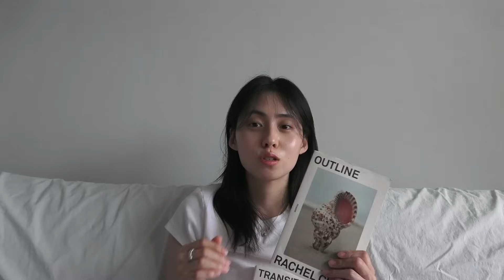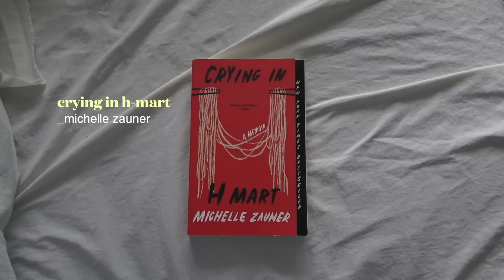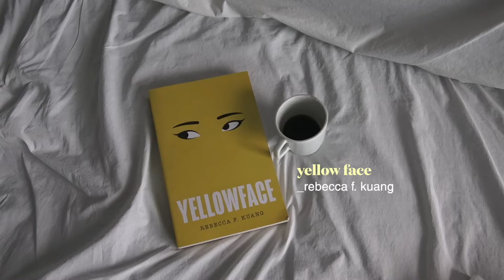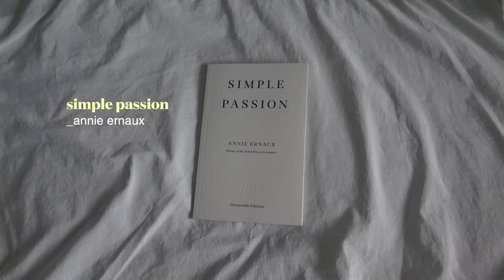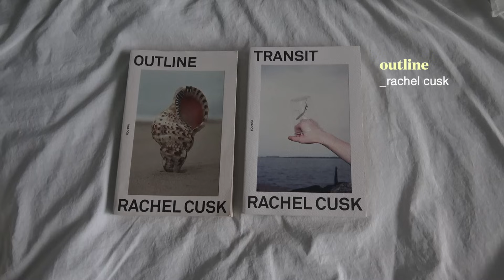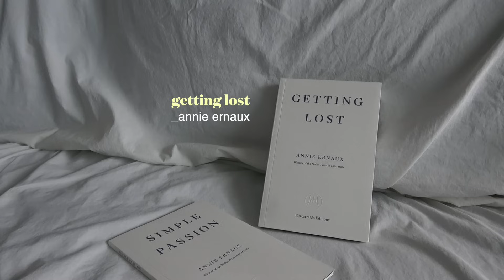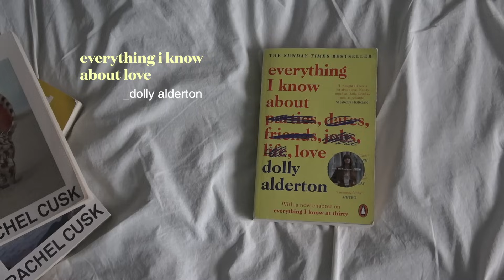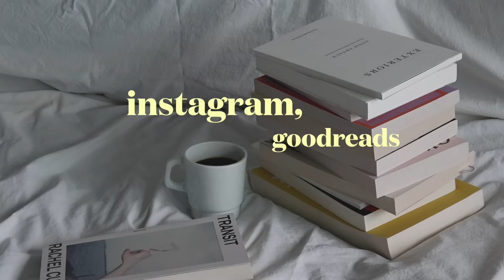self-care day: starting on my summer reading list.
BOOK LOVERS UNITE! reading is self-care, and one can never be too early for summer books :)

hope you’re having a lovely time wherever you are! last week i started planning my summer reading list and went and got myself a few books. not a full on haul, but just about🥹
so thought i’d i give you a little sneak peek of it + share a few of my favorite reads from last summer, a little book review.

i plan to have this list fully curated and ready to go before June so wish me luck :’) hope you have another great week! ily all xx

✉️ things mentioned:
books (in order)
-crying in h-mart (michelle zauner)
-yellow face (rebecca f.kuang)
-simple passion / getting lost (annie ernaux)
-transit / outline (rachel cusk) : there’s more in my last december vlog !
-everything i know about love (dolly alderton)
-a wild sheep chase (murakami)

✉️ timestamps:
00:00 intro
00:21 a rainy day in @ home + book inventory
00:39 starting out my summer reading list
1:27 every book has a season: a sad girl summer
2:34 reviewing my top 3 picks from last summer
7:08 4 books i’ll definitely be reading this summer
10:32 where/how i source my tbr list
10:47 @ endlessbookclub
11:14 @ bigbooklady
11:26 if you don’t particularly read, that’s okay too.
11:59 thank you for being here, see you next time :)

✉️ faq
who are you? • Cherrien, studied ceramics/design @ kmu
where are you from? • CA + Seoul, KR
what do you do? • freelance artist / designer
equipment, editing? • sony ax43a, final cut pro x